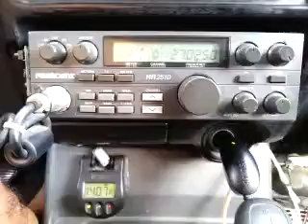10-30-2015 ModSqd Bill/LA 623CA